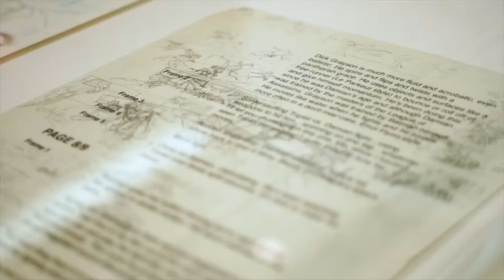Frank Quitely Meets Karl Gnass / Kelvingrove Art Gallery & Museum, Glasgow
When Frank Met Karl is the first part of an upcoming series of videos that discusses drawing styles, techniques, tips and tricks. Featuring master artists Frank Quitely (All-Star Superman, X-Men, Flex Mentallo), Karl Gnass (Moana, Tangled, Watchmen) and John Byrne (The Slab Boys trilogy), this series is a must watch for graduates and working professionals who want to expand their knowledge and improve their skills!